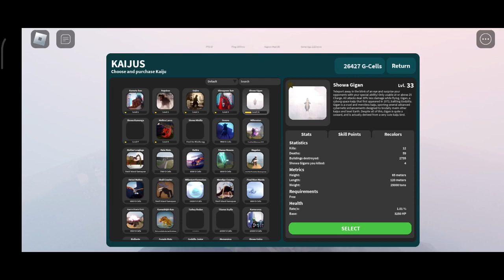MAS UWAIS PAMER RODAN SAMBIL MANDI LAVA DI KAIJU UNIVERSE ROBLOX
PAMER GODZILLA 2019 LEVEL 70 DAN RODAN